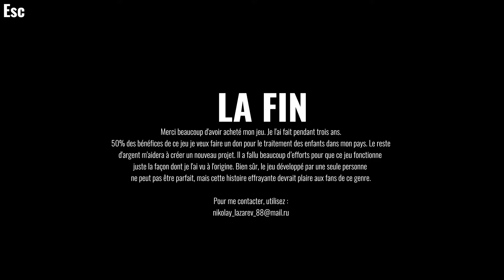The Story of Henry Bishop - Les 2 Fins (Tuer / Sauver Alicia)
All Endings / 2 endings (Kill / Save Alicia)
L'histoire d'Henry Bishop

Titre : The Story of Henry Bishop
Genre : Action, Aventure, Indépendant
Développeur : Blazes Games
Éditeur : Blazes Games
Date de parution : 7 nov. 2019